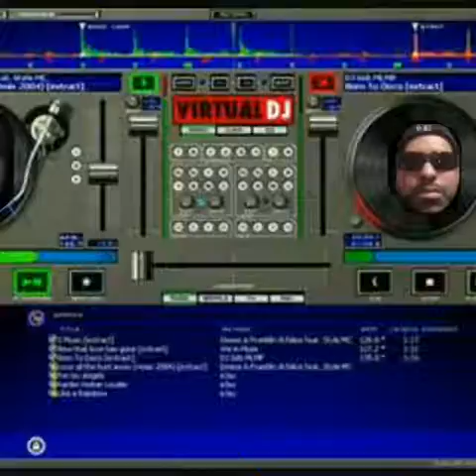Vanessa Williams-comfort zone remix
DJ TRAY MuSIC!!!